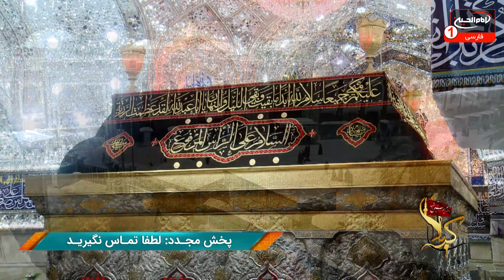سلام کربلا (134): ارتباط با کربلا، روز ششم محرم؛ حاج ریاض میرخلف زاده، قسمت2، کربلا، 1442 ق